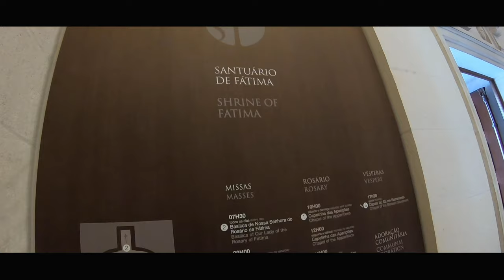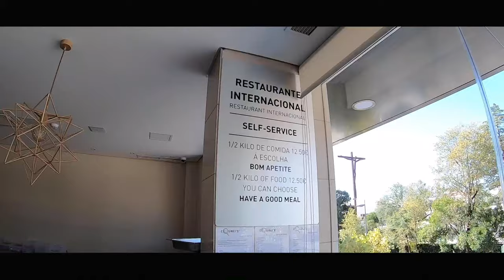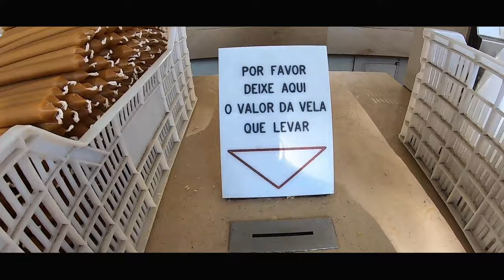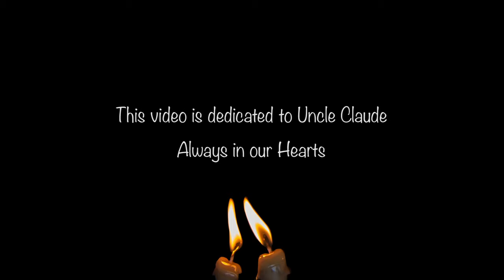FATIMA – PORTUGAL: Day Trip to the Sanctuary of Our Lady of Fatima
🌟 Don't forget to download our free travel planner to start planning your Fátima trip!

The Sanctuary of Our Lady of Fátima ( or “Santuário de Nossa Senhora De Fátima” in Portuguese) is located in the small city of Fátima - Portugal.  To give some perspective, it's roughly 1h30min north of Lisbon.
According to tradition, the Virgin Mary appeared to three young pastors on six occasions in 1917. The first was May 13. (13 de Maio).

This is a video made during our trip to Fatima - Portugal, in a day trip back in October 2019.

❤️🙏 For some people, it can be an emotional experience to visit Fatima.  This was the case for Lia of Discovering Destinations.  It was a very special and emotional day that brought her great memories from her childhood.

✨ This video is dedicated to Uncle Claude. Always in our hearts ❤️❤️❤️

➡️ GREAT DEALS FOR EUROPE HOTELS!
Hotels.com has the Best "Last Minute Deals", a great loyalty program and if you find better pricing elsewhere, they'll match it for you!

And learn more about Portugal's highways, car rental options, how to get to Fatima, and what there is to see once you arrive at the Fátima Sanctuary.

Production: Serge Larose and Elisandra Buges
Editing: Serge Larose

Few sounds from Zapsplat.com